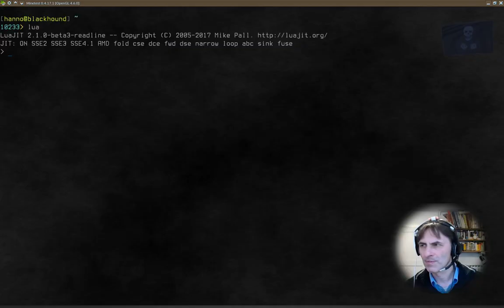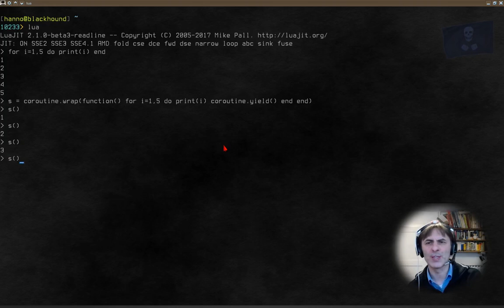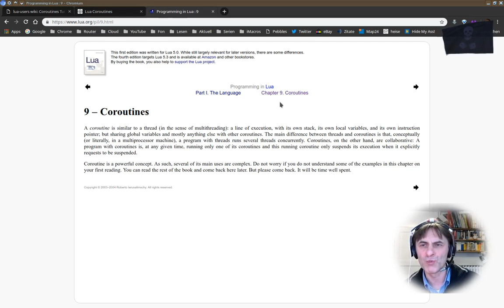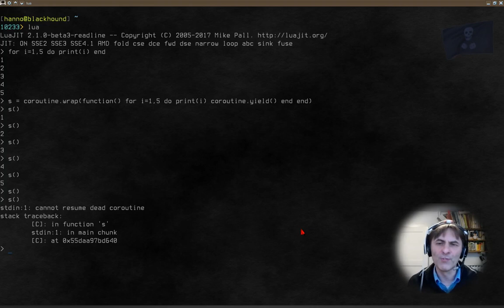Informatik 125: Lua - warum Coroutinen wichtig in Minetest/Minecraft und allen Games sind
…und warum sie zum Teufel nochmal nicht allgemein benutzt werden? Fragt mich nicht.

Nichts gegen eine gute State-Maschine, die, die ich kurz gezeigt habe war übrigen nicht "gut". Das geht besser, aber für die Vorführung des Prinzips reicht's. Das ist nicht schwer, ich zeig' das einfach mal kurz. Dauert fünf Minuten, dann könnt ihr das. Naja, gut, 20. Ich zeig' dabei auch gleich die üblichen Schwierigkeiten, die man haben kann und wie man sie beseitigt. Glaubt mir. Wird euch auch passieren. Beim ersten mal fallen sie alle.

Und wie die Alternative aussieht dazu, zeige ich auch. Dass der Bot das so handhabt ist im übrigen keine Schikane. Das ist mehr oder weniger in allen Games gleich. Also nicht jammern und klagen, statt dessen Coroutinen lernen.

Ich pack' die Programme auch alle nochmal in Bücher, das Bücherregal, das neben dem Bett steht in der Code-Schmiede.

--- Programm
local coroutine=_G.coroutine
local yield=coroutine.yield

if not step then
   step=coroutine.wrap(function()
      for i=1,10 do
         fly.forward()
         fly.forward()
         fly.forward()
         fly.forward()
         yield()
      end
      for i=1,10 do
         fly.right()
         fly.right()
         fly.right()
         fly.right()
         yield()
      end
   end)
else
   step()
end